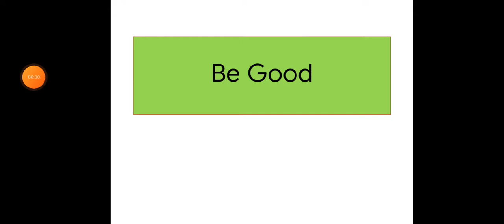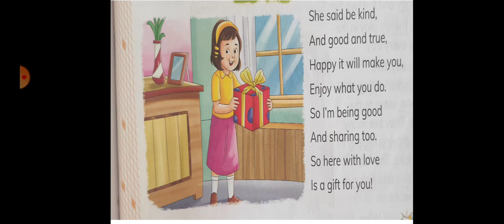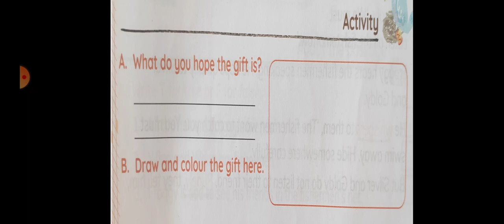Be good (poem)